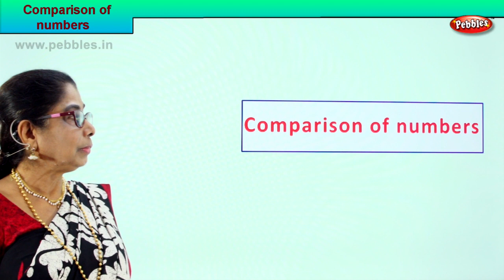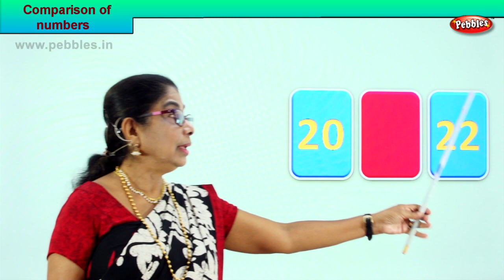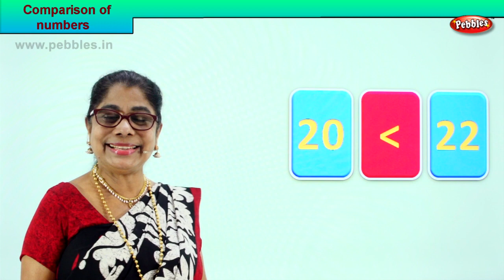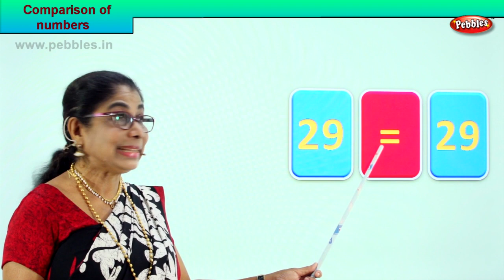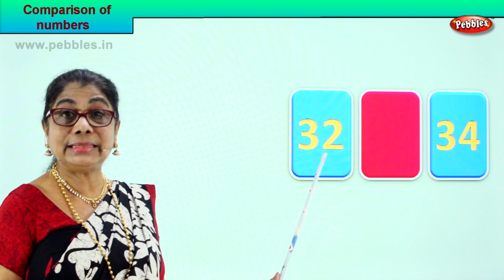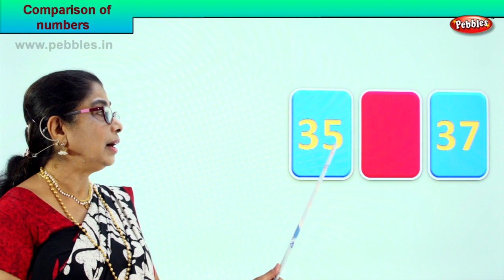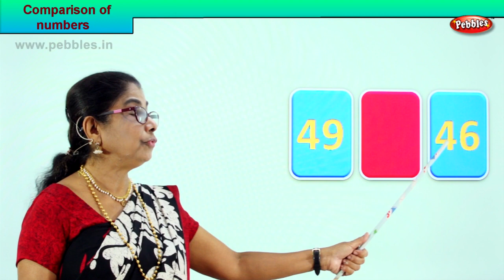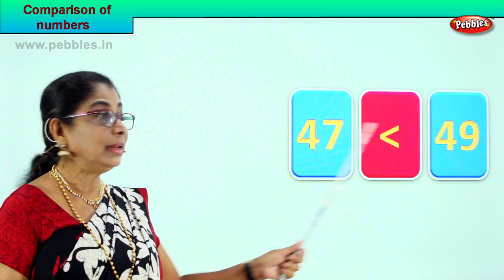1st Std Maths | Comparison of Numbers | Mathematics Class -1 | Maths for beginners Part-65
1st Std Maths | Comparison of Numbers | Mathematics Class -1 | Maths for beginners Part-65